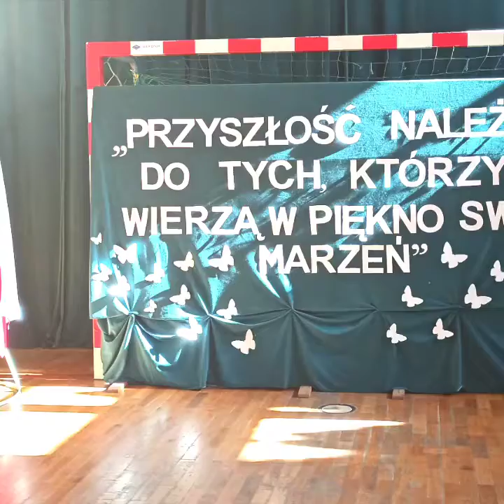Zakończenie roku szkolnego 2021/2022 - SP w Modlnej